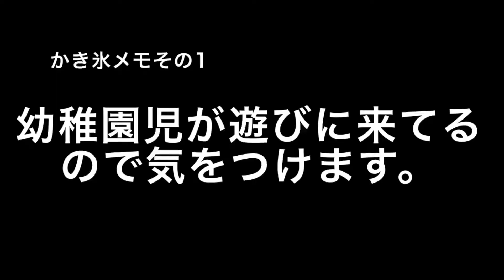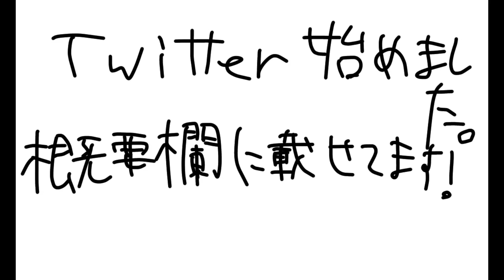天然！巨大かき氷作ってみた。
巨大かき氷作ってみました。明日から大学が始まるというのに何をしてるんでしょうか。友達が居ないとこんなことになってしまいます。友達は適度に作った方が良いかと思います。陰キャ代表、萩原。